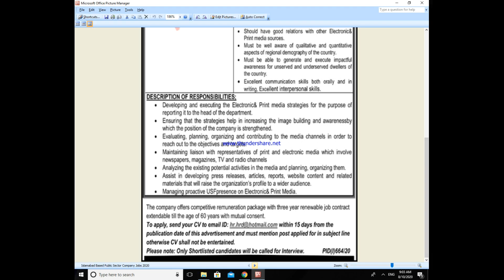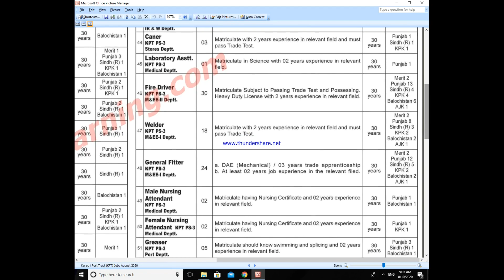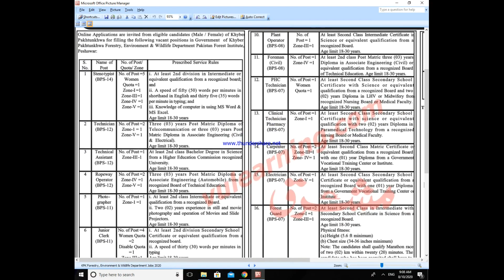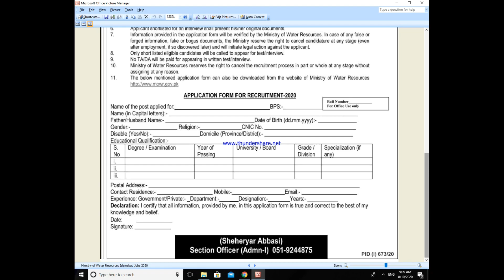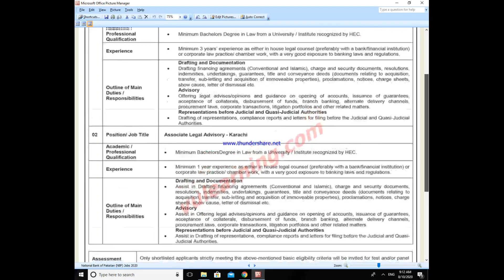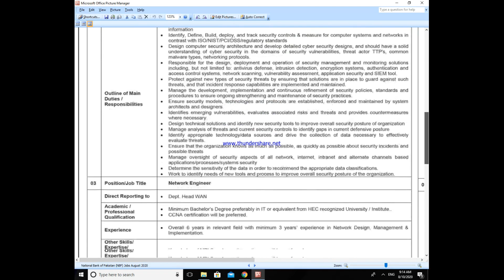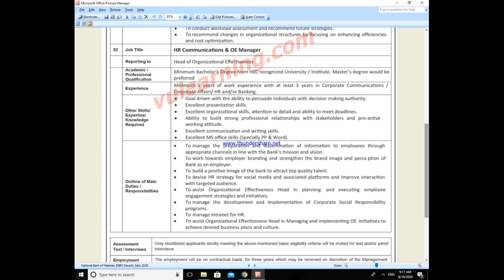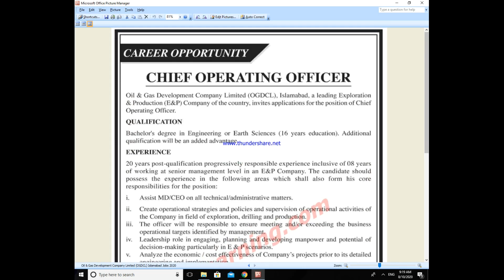National University of Sciences & Technology (NUST) Islamabad Jobs 2020 / NADRA Jobs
___________//LINKS\\___________

Ess Channel pay Daily wages pay news jobs Upload ke Jhatti hain. All Department ky Jobs